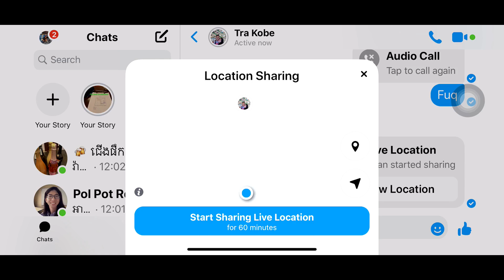[04] ធ្វើដំណើរទៅមើលទីលានប្រណាំង នឹងការសម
ជំរាបសួរបងប្អូនជនរួមជាតិ

ការពារធនធានធម្មជាតិ ដោយការលើកស្ទួយវិស័យទេសចរណ៍។ Protect natural resources by promoting tourism.

I wanted to share and make fun videos, it was useful to share and watch, if I could not make money from it,my mom will said damn it, haha.donate 0.01 $ for me or much i will share to charity some, my Bank  [ABA-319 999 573-Tykimsean]

ចង់មកធ្វើវីដេអូរសប្បាយៗមានប្រយោជន៍ចែកគ្នាមើលកំសាន្ដ បើរកលុយមិនបានពីវាម៉ែជេរហើយ haha ។ ទឹកចិត្តតាមសធា 0.01$ ក៍បាន បើបានច្រើនខ្ញុំនឹងយកទៅធ្វើទានបន្ដ តាមវិធីផ្សេងៗ ទៅតាមទឹកលុយ [ABA-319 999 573-Tykimsean]